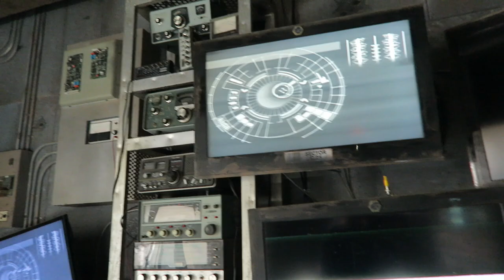Apocalypse Off-Ride Footage, Six Flags Magic Mountain GCI Wood Coaster | Non-Copyright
Apocalypse is the Great Coasters International wood coaster at Six Flags Magic Mountain.  This ride originally opened back in 2009 as Terminator Salvation: The Ride, but the park lost the Terminator license after just two years.  This ride has a fast-paced layout, but your opinion of it can vary wildly depending when it was last retracked.